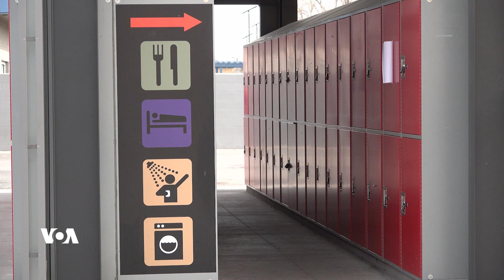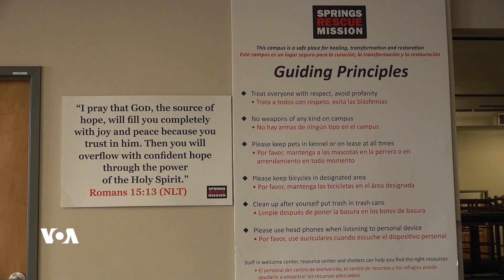دەنگی ئەمەریکا VOA | کەمبوونەوەی ژمارەی بێ لانەکان لە شاری کۆلۆرادۆ لە ئەمەریکا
زۆربەی شارە گەورەکانی جیهان کێشەی بێ لانەکانیان هەیە. هەندێک شوێن ژیان لەسەر شەقامەکان بە نایاسایی دەکەن. هەندێکی تر ڕێگە بە چادر دەدەن بۆ ئەو کەسانەی کە بێ ماڵ و جێگان، یەکێک لە شارەکانی ئەمەریکا کە ژمارەی بێ لانەکان بۆ نیوە کەمبۆتەوە و ڕێگایەکیش دادەنرێت بۆ ئەوانەی کە ماونەتەوە.